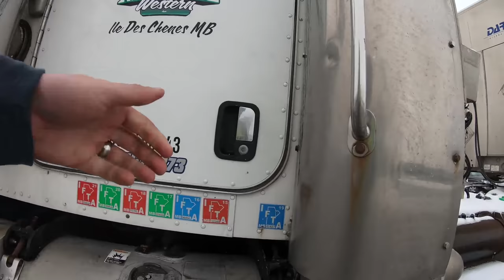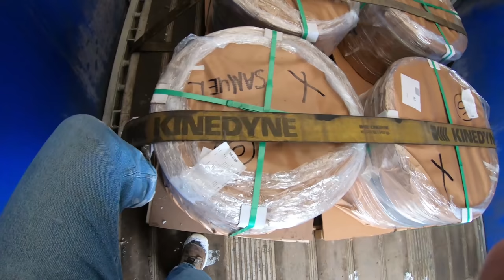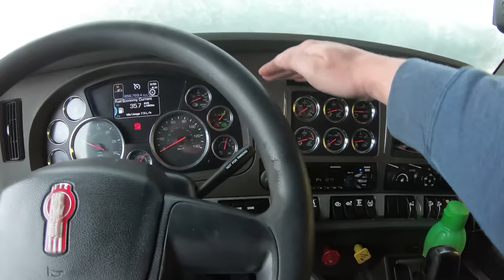My Trucking Life | WINTER'S BACK! | #2258 | April 13, 2021